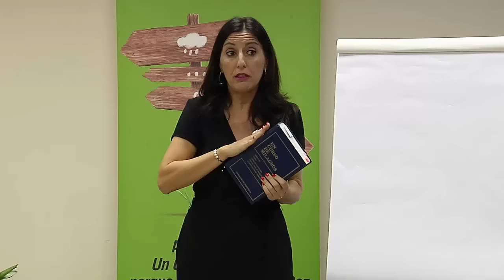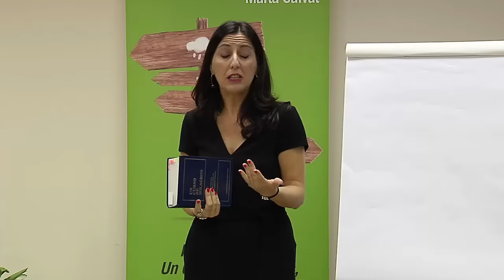Sesión 1 de Un Curso de Milagros - Marta Salvat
Video íntegro de la Sesión 1 del grupo de Estudio de Un Curso de Milagros con Marta Salvat.

El resto de sesiones de estudio de UCDM con Marta Salvat están disponibles

EL CLUB DE NEBAI (Instagram Oficial): @elclubdenebai

Gracias!